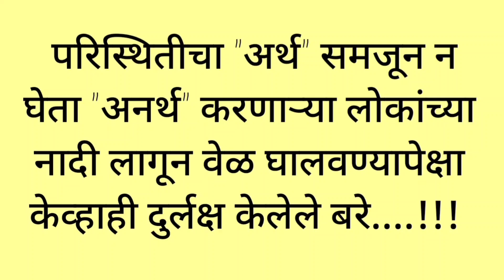घरातील नकारात्मक व्यक्तींना कसे हाताळावे/how to deal with negativity in family/marathi homemaker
घरातील नकारात्मक व्यक्तींना कसे हाताळावे/how to deal with negativity in family/marathi homemaker/आयुष्य सोपे करणाऱ्या सवयी